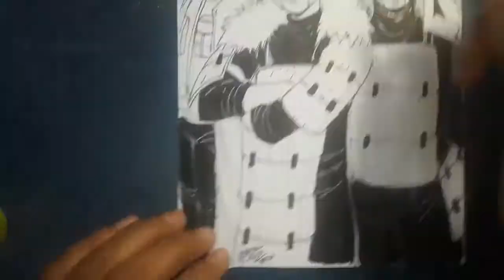SPEED DRAWING- HOKAGES-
aprendar a desenhar seu anime favorito com a melhor artista dessa estilo?

I can only try harder to make future new videos